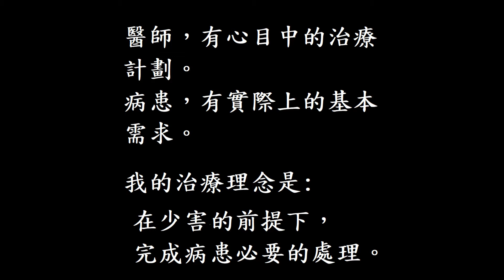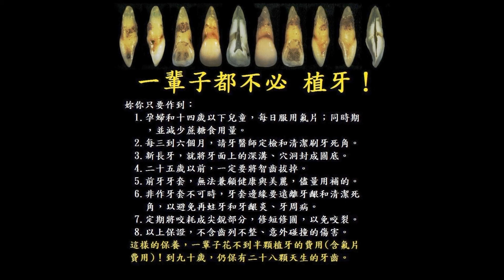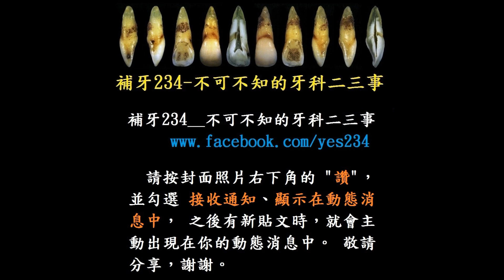這樣還能補？還能這樣補！__補右上第二小臼齒成複合樹脂牙套 24月追蹤（1080P）